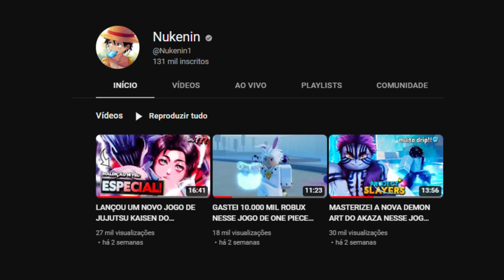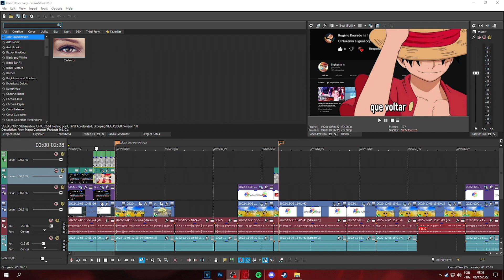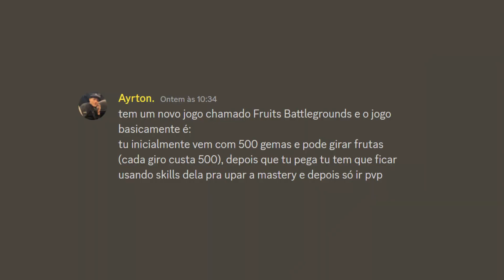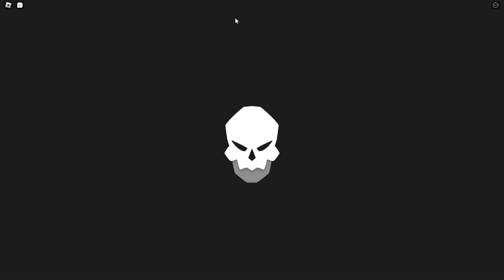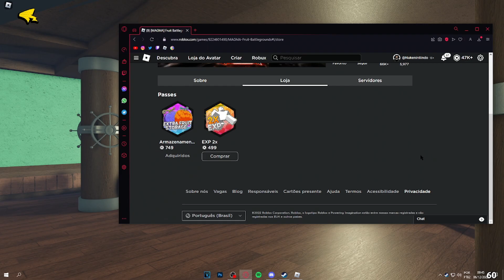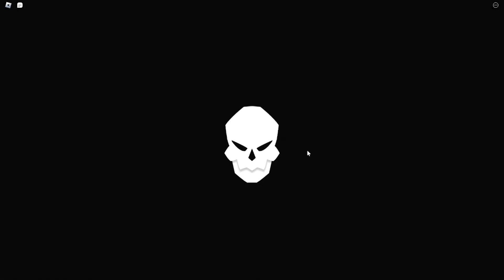LANÇOU UM NOVO JOGO DE ONE PIECE PVP E EU PEGUEI UMA DAS MELHORES FRUTA DO ANIME! 🥵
os codes que eu usei no vídeo ai:

FREEBREAD! – 300 gems (new!)
60KLETSGOOOO – 350 gems (new!)
SORRY4SHUTDOWN – 250 gems (new!)
MAGMALETSGOO – 900 gems (new!)
50KINSANE – 500 gems (new!)
40KDAMN – 350 gems (new!)